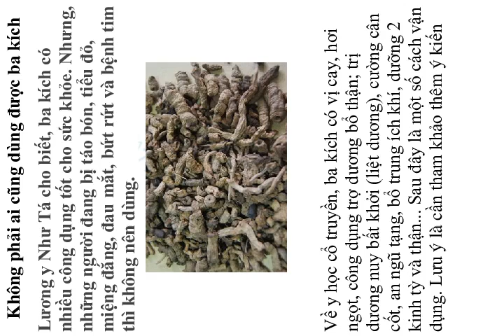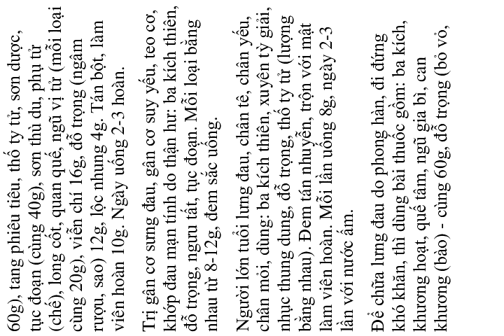Không phải ai cũng dùng được ba kích